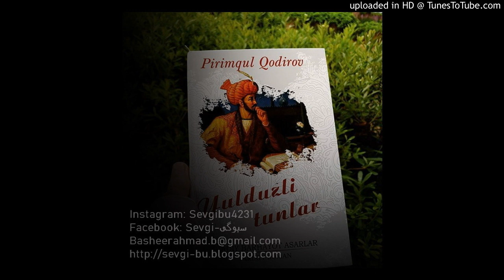yulduzlitunlar-25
یولدوزلی تونلر- 25